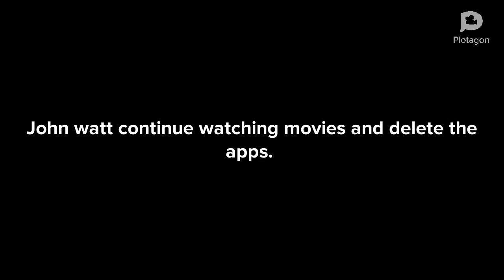Jokes today, John watt & the husband. keep alive even you are useless.